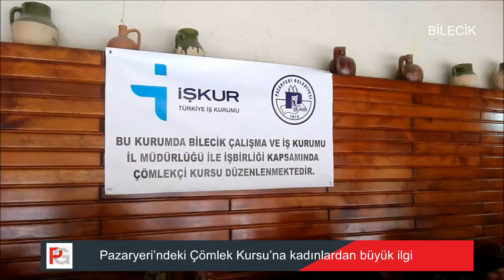Pazaryeri’ndeki Çömlek Kursu’na kadınlardan büyük ilgi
Bilecik’in Pazaryeri ilçesinde Pazaryeri Belediyesi ve İŞKUR’ un beraber açmış olduğu unutulmaya yüz tutmuş mesleklerin yaşatılması için projelendirilen Çömlekçilik kursuna Pazaryerili Kadınların ilgisi büyük oldu.

Pazaryeri ilçesinde daha önce iki kez açılmış ve Belediye Başkanı Zekiye Tekin, tarafından devam ettirilen Çömlekçilik kursunda şimdiye kadar 70 bayan kursiyer kadın Çömlekçilik sanatını öğrendi.

Kursiyer kadınlar İlçeye bağlı Çömlekçiliği ile ün yapmış Kınık Köyünden getirilen çömlekçi ustasından aldığı eğitimler sonrası Çömlek çarkına geçerek bir birinden güzel Çömlekler yapıyorlar.

Kursiyer kadınlar adeta hünerlerini göstererek bir biriyle yarışırken, yaptıkları çömlekler ile eski ustalara taş çıkartıyor.

“Hem çömlekçilik sanatını öğreniyorlar hem de aile bütçelerine katkı sağlıyorlar.”

Kursiyerler Çömlekçilik kursunda Çömlek sanatını öğrenirken İŞKUR’un projesi sayesinde kur süresince aldıkları maaşları ile de aile bütçelerine az da olsa katkı sağlamış oluyorlar.

Kadın kursiyerlerden Hatice Sert İHA muhabirine yaptığı açıklamada, “Pazaryeri Belediyesinin açmış olduğu çömlekçi kursu ile bayanlara iş imkanı sağladığı için teşekkür ediyorum. Bu kurs sayesinde hem çömlekçilik sanatını öğreniyoruz hem de evimize katkıda bulunuyoruz. Kurs hocamız bizlere yardımcı oluyor çömlekçilik mesleğini bizlere öğretiyor. Bayan arkadaşlarımız ile güzel işler çıkarıyoruz başarıyoruz. Kurs süresi bittiğinde Belediye Başkanızdan rica ediyoruz kurs devam etsin başka arkadaşlarımız da kursa gelerek mesleği öğrenmelerini istiyoruz” dedi.

“Kadınlarımıza imkan verildiğinde güzel işler çıkıyor”

Çömlekçilik kursunda iki dönemdir kadınlara Çömlek Sanatını öğreten Kınık köyünden Çömlek ustası Ümit Çolak ise “Pazaryeri ilçesinde Bilecik İşkur Müdürlüğü ve Pazaryeri Belediyesinin ortaklaşa açmış olduğu çömlekçilik kursunu icra ediyoruz. 3.cüsü açılan bu kursta unutulmaya yüz tutmuş çömlekçilik sanatını Pazaryerili kadınlarımıza öğretmeye çalışıyoruz ve görüyoruz ki kadınlarımıza imkan verildiğinde neler ortaya çıkıyor güzel işler ortaya çıkıyor. Bu vesile ile Pazaryeri Belediye Başkanımız Sayın Zekiye Tekin’e, Bilecik İşkur müdürlüğüne, Belediye personellerimize çok teşekkür ediyorum. Umarım bu tür kurslar devam eder ve kadınlar unutulmaya yüz tutmuş meslekleri icra etmeye devam ederler” diye konuştu.